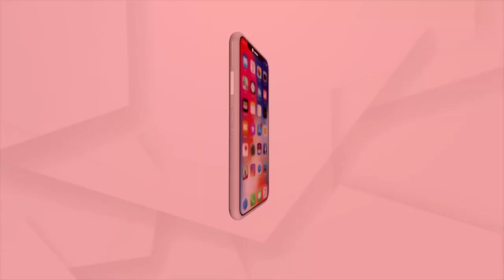ଅବଢା_ନ ମିଳିଲେ_ଯିବିନି।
ପୁରୀ ବଡଦାଣ୍ଡ ସାମ୍ନାରେ ମଦ୍ୟପ ଯୁବକଙ୍କ କାରନାମା।